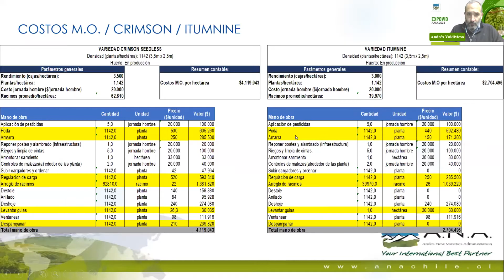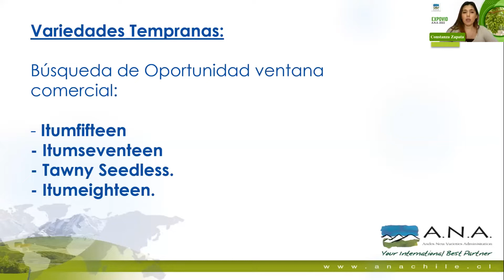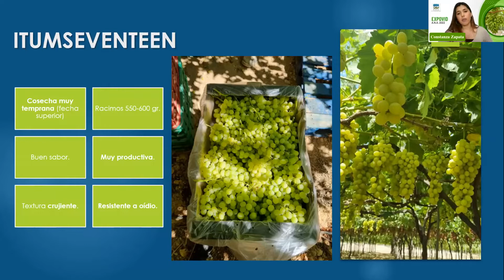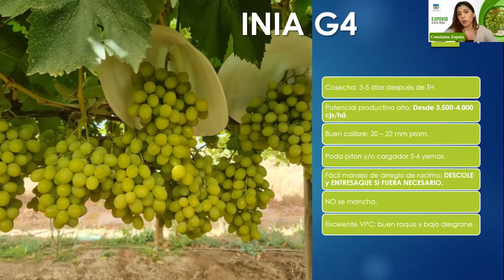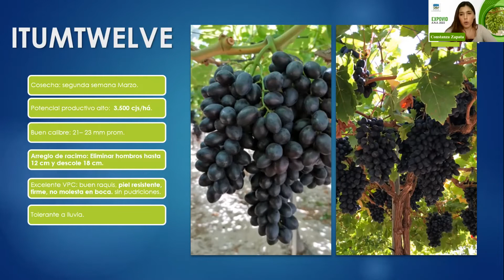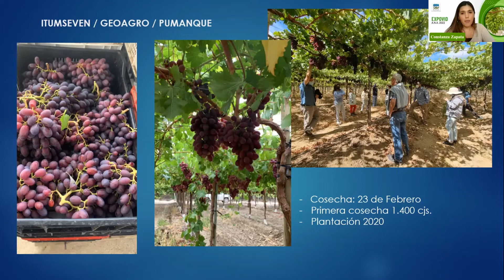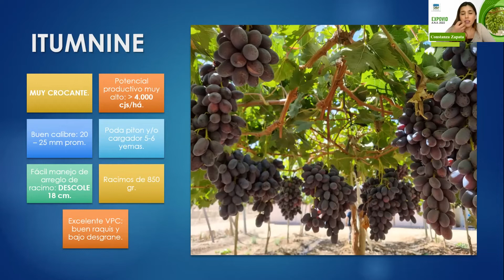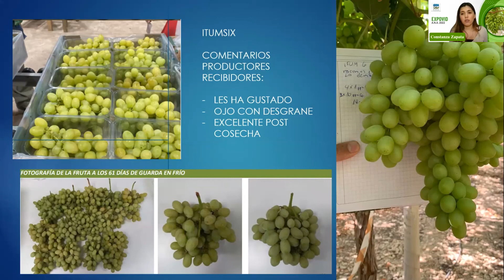Nuevas Variedades: Buscando productividad, fácil manejo y calidad.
Nuevas Variedades: Buscando productividad, fácil manejo y
calidad.
Constanza Zapata – Jefe de Producto Vides ANA Chile